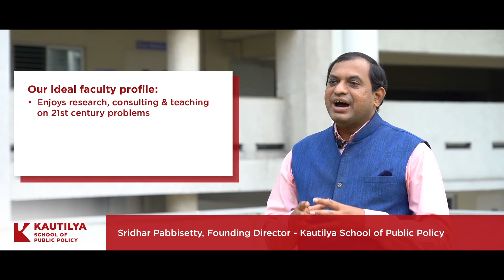Call to Faculty - Sridhar Pabbisetty, Founding Director, Kautilya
Passionate about shaping the next generation of policymakers?

Hear from our Founding Director, Sridhar Pabbisetty, on exactly who we're looking for.

Join us at Kautilya, build your career, and impact many more young minds at a world-class publicpolicy school.